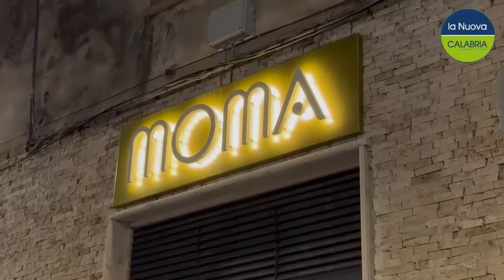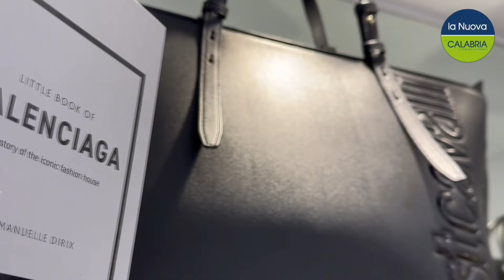A Catanzaro apre Moma, negozio di abbigliamento di grandi firme